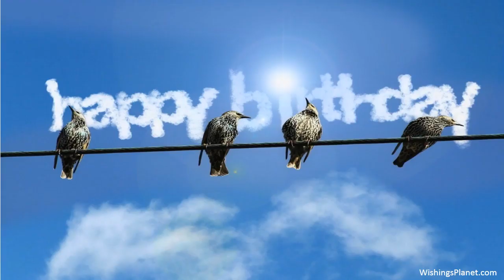Happy Birthday to Jocelyn